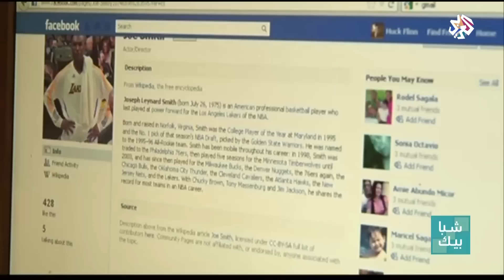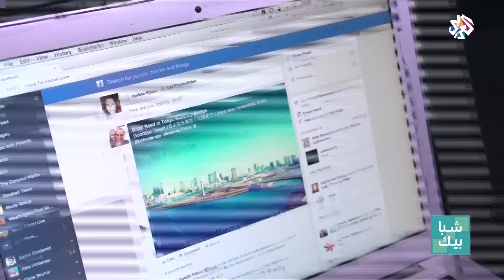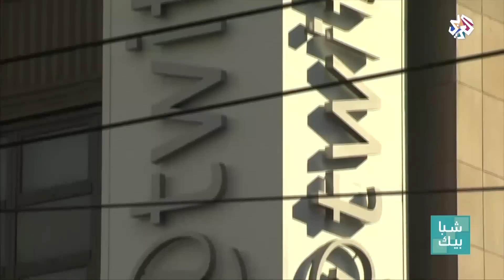شبابيك | أهم التطبيقات التي صدرت في 2018